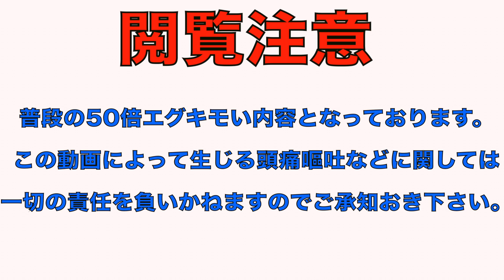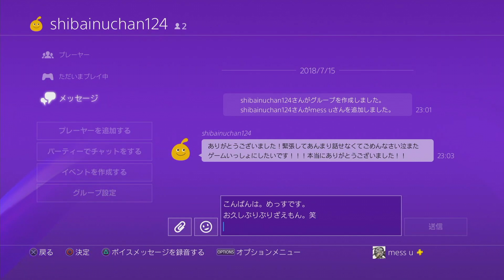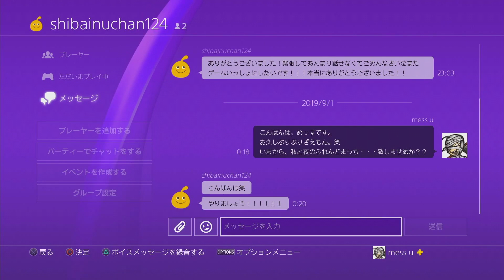【下ネタの代償】女性ウイイレ配信者にガチでキモがられてしまった件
〒153-0042
株式会社Kiii メッス宛